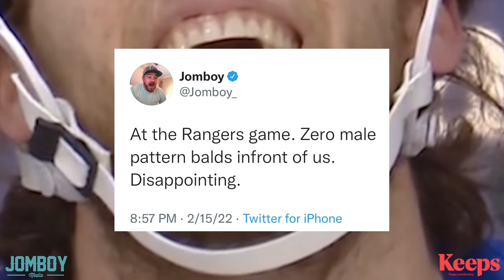Hockey players go one on one while their teammates fight, a breakdown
Jomboy Media
Midtown Station